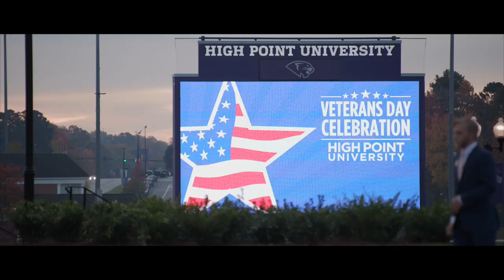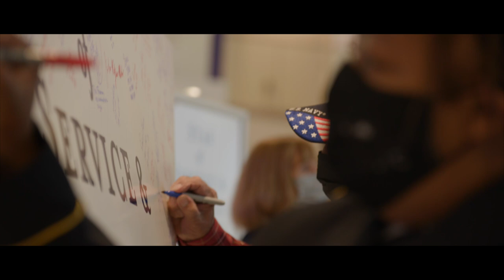HPU Veterans Day Short Film | 2021